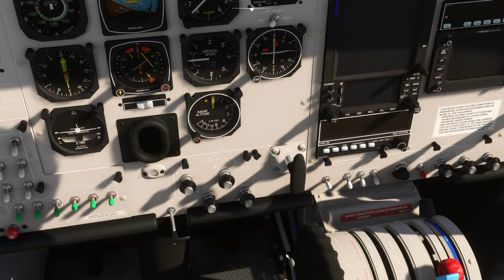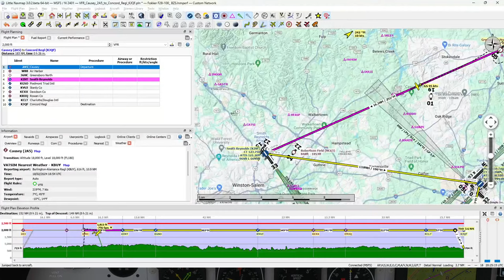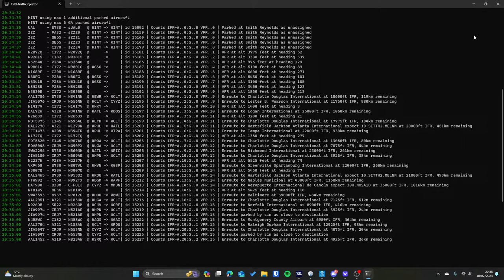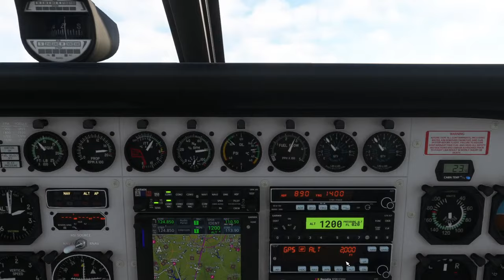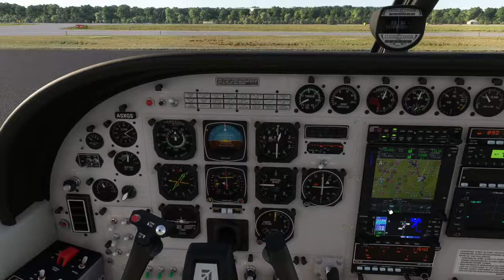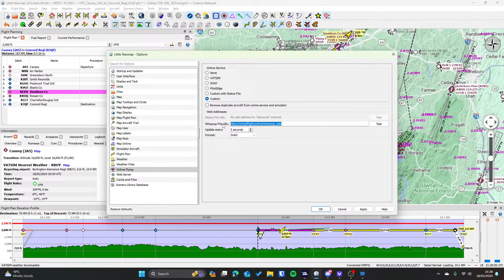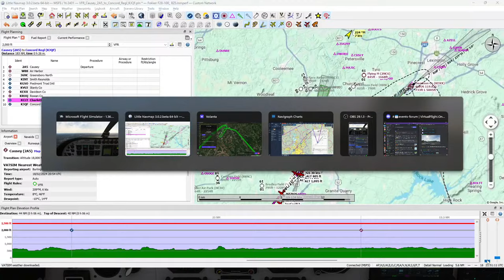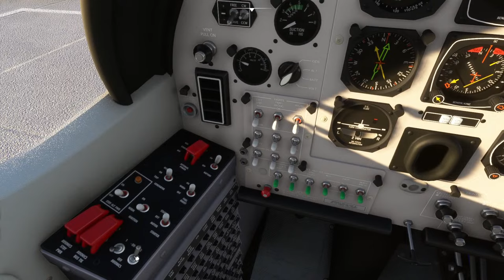Group Flight exploring North Carolina with Virtual Flight.Online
Today we're joining a group flight with VirtualFlight.Online to explore North Carolina. Enjoy!

Computer Specification:

- CPU : Intel Core i7 @ 3.60 Ghz (Skylake)
- GPU : NVIDIA GeForce RTX 3080
- RAM : 16Gb
- HDD : 1863 Gb NVME
- NET : 500 megabit fibre